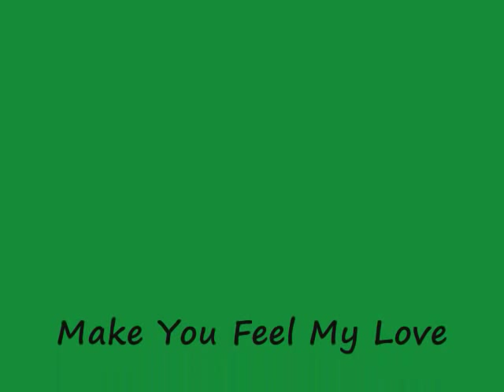Jillian and Ed - Bachelorette - To Make You Feel My Love- Kris Allen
Video of Jillian Harris and Ed Swiderski from The Bachelorette 5.  By request this video uses the Kris Allen version of To Make You Feel My Love.  Thanks to Valen for the episode videos.